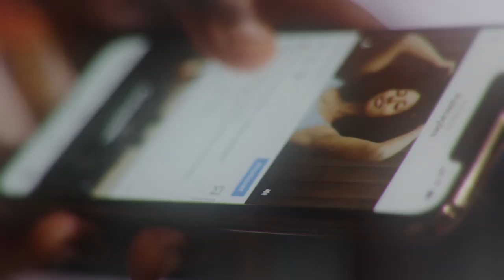Black One - N'disdjau feat Slim Dracula || The Flyers Family || [Videoclipe Oficial ]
Letra: Black One & Slim Dracula
Gravação: MQD Records
Produção Musical: MQD RECORDS (Curitiba, Brasil) & Congo Bongo Produções (Guiné-Bissau, Bissau)
Mix/Master: Congo Bongo Produções
Direção: EZY | @ezy.junior
Direção de fotografia: EZY
Direção Criativa: Luciana Tavares
Produção: Alecrim Media Studio
Executivo: TUTTAN
Produção de Casting: TUTTAN
Figurino/Fashion: Hudson | @afropuk e Luciana Tavares | @soulutavares
Modelo: Andressa Tavares | andressatavares____
VFX: Alecrim Media Studio

BOOKINGS
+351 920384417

Portal Guigui, o maior porta-bandeira da Guiné-Bissau